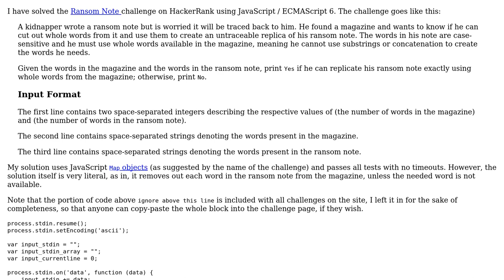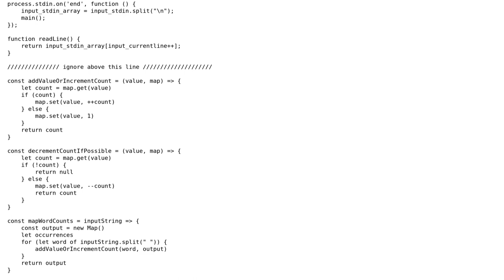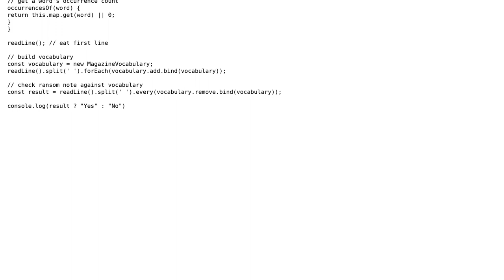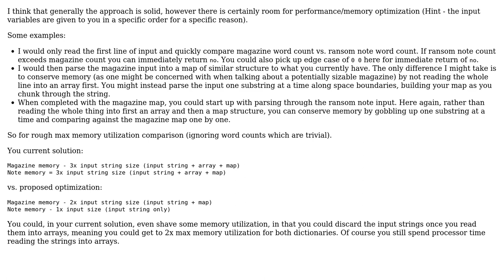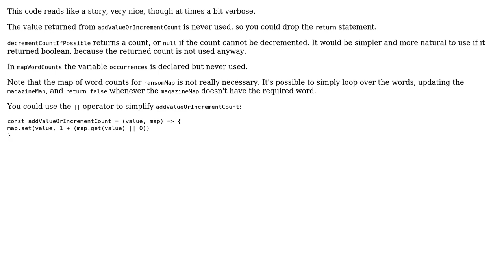HackerRank "Ransom Note" challenge (3 Solutions!!)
HackerRank "Ransom Note" challenge

With thanks & praise to God, and with thanks to the many people who have made this project possible! | Content (except music & images) licensed under CC BY-SA | Music | Images & others | With thanks to user Phrancis user Mike Brant user janos user Flambino and the Stack Exchange Network Trademarks are property of their respective owners. You are responsible for your own actions.